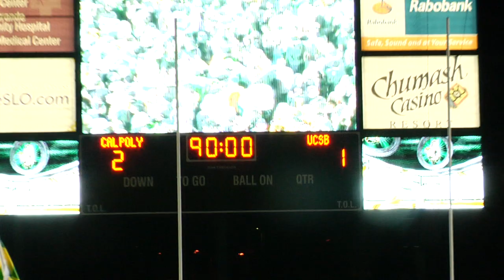UCSB vs. Cal Poly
Men's College Soccer - 14 October 2011..
Spanos Stadium - San Luis Obispo, CA..
(CPMSoc11 UCSB vs. Cal Poly.mov)